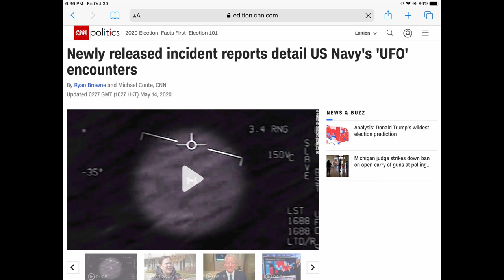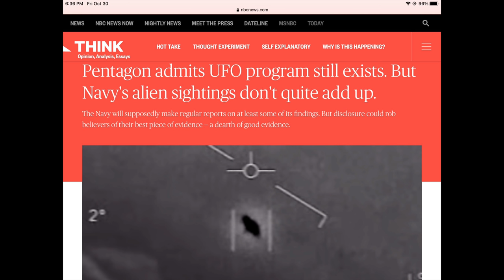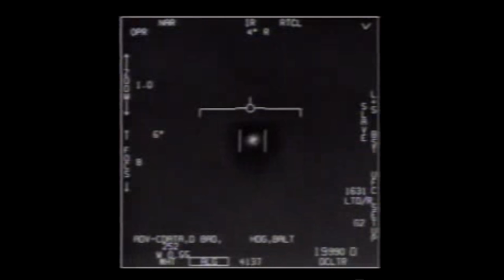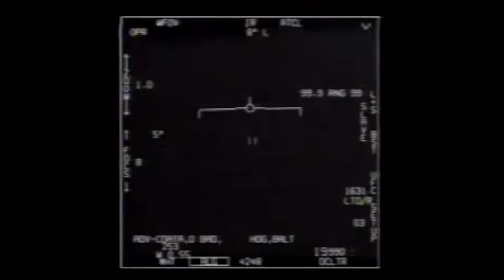The Ghosts Of Eastern Airlines Flight 401 and UFOS Halloween Special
Mars and Astronaut Pictures: NASA
L1011 Picture: Jon Proctor
UFO Footage: US Navy

Welcome to a very different type of Mini ACI video.On this channel usually we take a cold hard analytical look at air crashes and aviation safety, just the facts and nothing else. But there's so much out there that we don't understand or barely comprehend. So for today let's open our minds to the possibility of the extra terrestrial and the paranormal.

Ive talked about eastern airlines flight 401 before in fact i've made an entire video about it, but what I didnt talk about in that video is what happened after the crash. After the plane crashed on the 29th of december 1972 the plane was relatively intact due to the marsh cushioning the impact and due to the plane being in a relatively shallow descent. A lot of the parts of the plane were salvageable and after the accident, those salvaged parts went into other eastern airlines planes and thats when the sightings began.

One morning  as a flight engineer went about his duties, doing pre flight checklists for an upcoming flight, second officer don repo walks in and tells him to not worry and that he has done all the pre flight checks, anyother flight engineer would have been relieved about the relaxed workload but not this one because First officer don repo was on eastern airlines flight 401 and he never made it off.

On another instance, a flight attendant was walking up to the cockpit and she saw a flight engineer fixing the oven on the plane. When she got to the cockpit she asked the first officer about the other first officer. She was informed that there were no other first officers on board the plane. But she was insistent. She was later shown pictures of the crew of flight 401 and she picked out don repo as the man she had seen. Interestingly enough the galley where don was seen was salvaged from flight 401. Don repo has been seen on several other instances. An experienced captain stated that second officer Repo had appeared and spoken to him saying, “There will never be another crash! We will not let it happen!”.

Its not just captains and flight attendants who have seen things. The vice president of eastern airlines walked into the first class section of an eastern plane to and there was a captain seated. He just assumed that this was the captain for the flight that day and so he didnt think that much about it, But soon afterward the man that he saw disappeared in front of his eyes and the man that he had seen? Captain Bob luft.

There were many other sightings of the two, Don repo was also seen in the bay of a plane, the exact same place that he was when the plane went down. In some cases the apparition of don would tell them about mechanical faults with the plane. In one instance the face of don repo appeared in an oven and warned of problems with the airplane and coincidentally that plane did develop problems with its engine later on in the flight.

The story of Flight 401 is littered with stories like this, Its been decades since the crash and unfortunately we have no way of telling whats fact and what's fiction anymore. In a way its kind of poetic don't you think, they couldn't save their plane but they looked out for others making sure that no one else met their fate, I guess that's touching in a way.